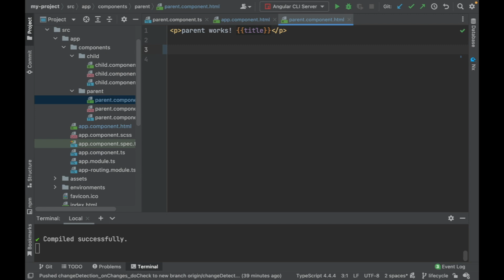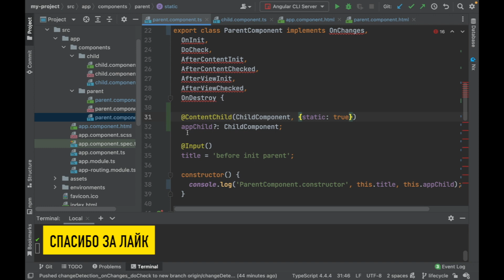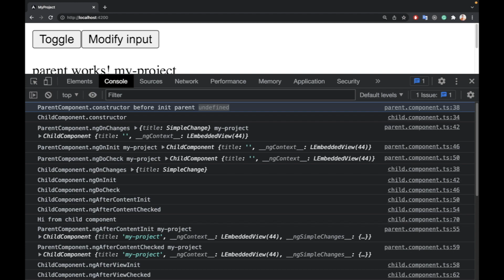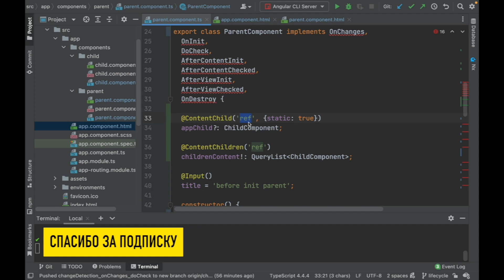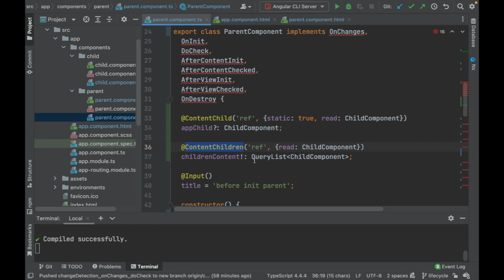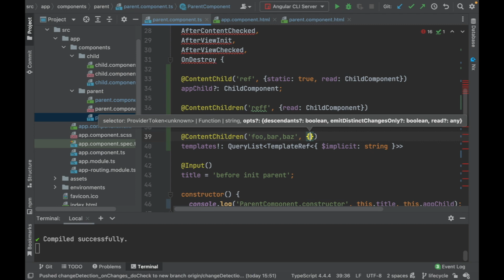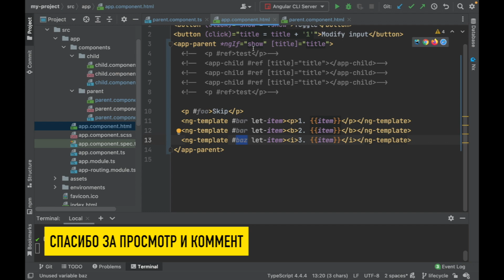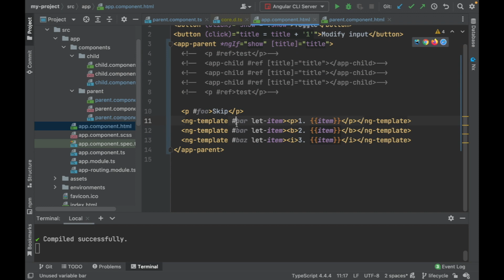AfterContentInit & AfterContentChecked. ContentChild. Как передать шаблоны без Input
ngAfterContentInit это метод жизненного цикла где можно достучаться к переданному контенту. А добраться к контенту можно с помощью декораторов ContentChid / ContentChildren. Как работать с этими декораторами смотри в видео

Через контент можно передать TemplateRef используя шаблонные переменные, и в этом случае нет необходимости использовать Input и можно затягивать много элементов

В плейлисте по диррективам мы будем рассматривать продвинутый вариант передачи шаблонов, наберитесь терпения и отправляемся в последний урок этого плейлиста.
Код готового урока:
Инструкция по установке angular проекта:
Загрузите зависимости (npm install)
Можно запускать проект (ng serve)

Выбор редактора код это дело каждого, но в этом плейлисте я использую webstorm. Как настроить один из популярнейших редакторов ниже:

Не забываем что SQL важен независимо чем планируешь заниматься при веб разработке, даже если планируешь быть менеджером проектов.

Спасибо что продолжаете смотреть меня и радовать комментариями.

Телеграм, где можно узнать о новых видео и получать доп контент
P.S. В youtube я отвечаю быстрее чем в telegram, буду рад комментам в youtube

2) Оставить комментарий более 5 слов
3) Досмотреть видео до конца (так удержание будет выше и мне это поможет в продвижении)
4) Оставить отзыв в комментариях, что можно улучшить в видео, чтобы не хотелось его закрывать

2) Пройти опрос, чтобы помочь выбрать подходящие варианты поддержки

Оглавление
00:00 - Введение
00:23 - Подготовка проекте
00:56 - ng-content
01:37 - ContentChild декоратор angular
03:04 - ngAfterContentInit
03:37 - ContentChild static true
04:42 - ngAfterContentInit Изменение состояния контента
05:15 - ContentChildren QueryList
06:40 - Селект по шаблонной переменной
07:19 - Опция read для фильтрации контента
08:32 - Content + TemplateRef[]
12:05 - Краткий гайд